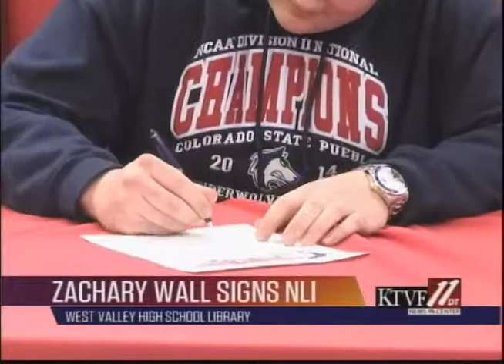Sports Beat, 3-31